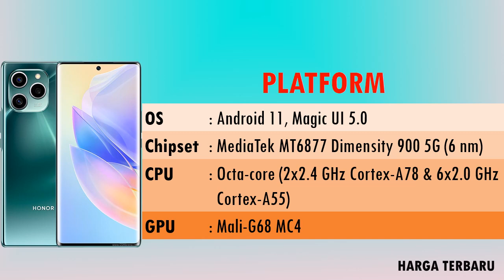HARGA HP TERBARU HONOR 60 SE SPESIFIKASI LENGKAP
HARGA DAN SPESIFIKASI HONOR 60 SE

SPESIFIKASI HONOR 60 SE:

Honor 60 SE adalah smartphone yang mengincar di segmen midranger yang memiliki chipset Dimensity 900 dan RAM 8GB.

Sedangkan dibagia memori internalnya honor 60 se membawa dua varian ram yaitu 128GB dan 256GB.

Layar Honor 60 SE menggunakan OLED 6,67, memiliki kecepatan refresh 120Hz dan dengan RBG color gamut 100% DCI-P3.

Honor 60 SE dibekali battrai berkapasitas 4.300mAh dan mendukung pengisian cepat 66W.

HARGA HONOR 60 SE:

Versi dasar 128GB adalah CNY2,199 jika dirupiahkan sekitar Rp. 4,9 juta, sedangkan untuk unit 256GB akan dikenakan biaya CNY2,499 Jika dirupiahkan Rp. 5,6 Juta.

Pemesanan HP hubungi Wa/Telepone: 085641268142